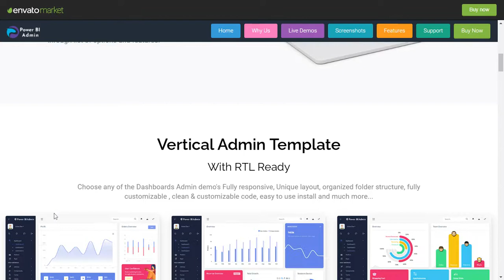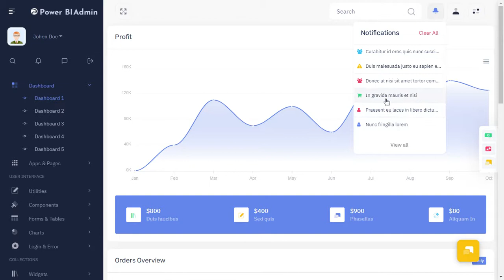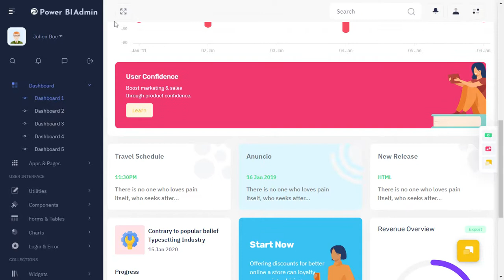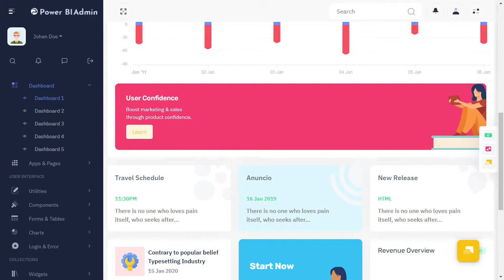Power BI Admin Template Bootstrap 5 Dashboard UI Kit with LTR Light Theme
Power BI Admin Template Bootstrap 5 Dashboard UI Kit with LTR Light Theme is a fully responsive admin dashboard template built with Bootstrap 4 stable Framework, modern web technology HTML5, and CSS3. Lightweight and easy customizable which is basically designed for the developers who want to customize it.

More than 100+ features and widgets and plugins are included here to make your work easier.

Power BI Admin can be used by developers developing web applications like custom admin panel, project management system, admin dashboard, application backend, CMS, CRM, business website, corporate, portfolio, blog, etc.